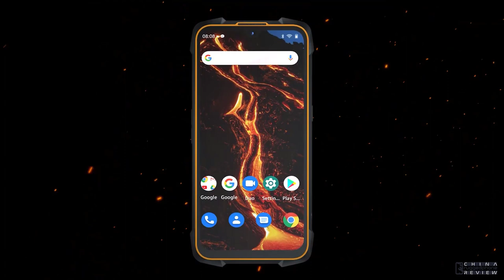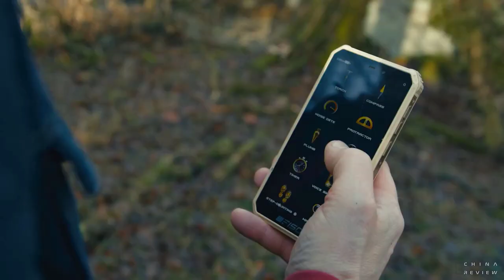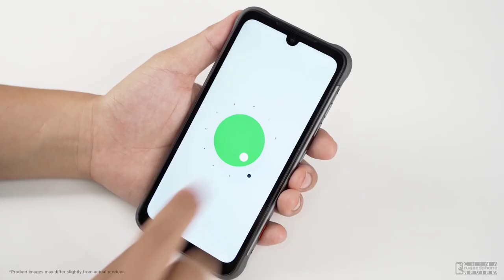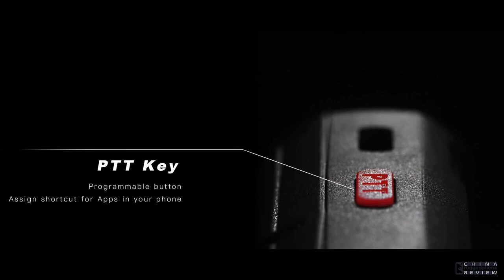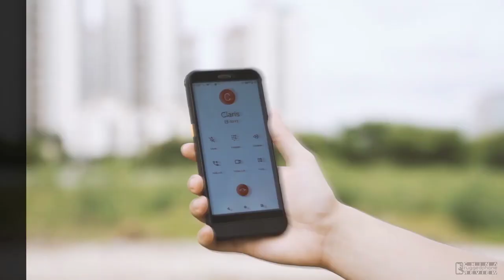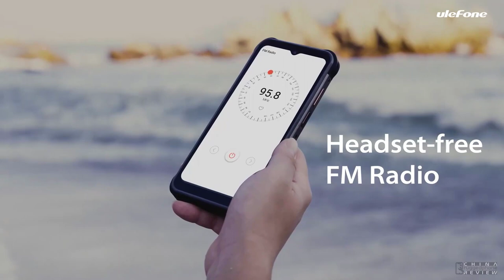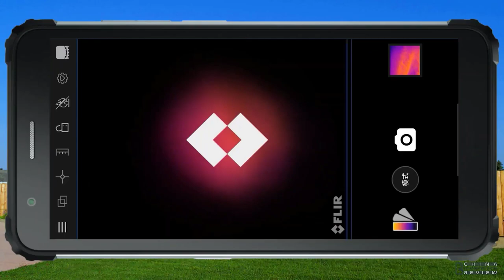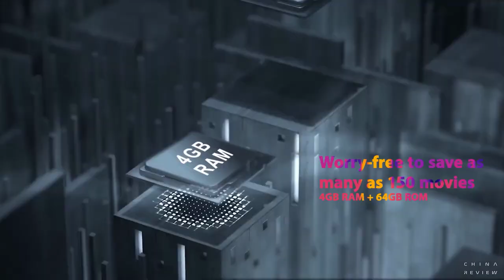Best Budget Rugged Phones 2022 -Top 10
If you're looking to save money, the best budget rugged phones we've tested will make you wonder why people buy a new budget rugged phone. Based on our reviews, you can get a very good phone with all the features most buyers need.
Check Price:-
1.Blackview BV6600 Pro

2.Cat S42